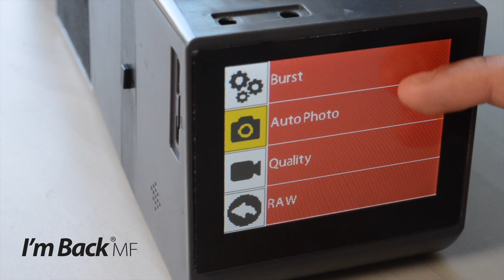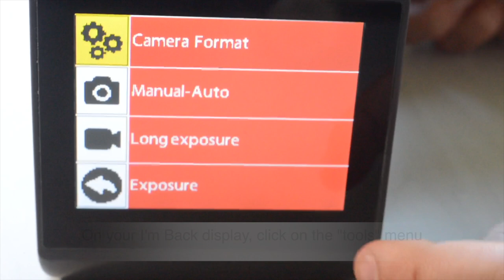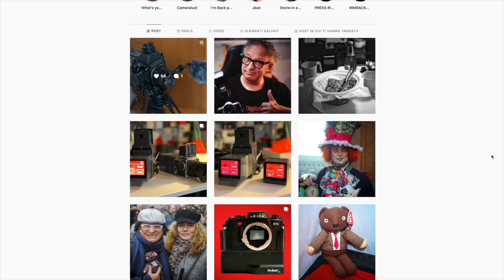I'm BackMF digital back for medium format - Quick start guide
Use your analog camera and Make a videos !

It’s with great excitement that we announce the official start of the mass production!

Best regards
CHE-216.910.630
viale Cassarate 1
6900 Lugano
Switzerland